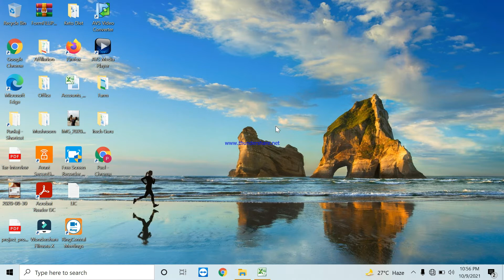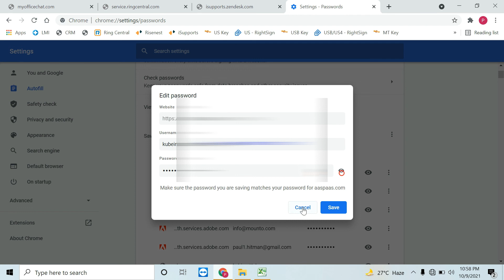How to Recover saved password from Google chrome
This is the method to retrieve saved passwords for any website and ID's from your Google Chrome browser.